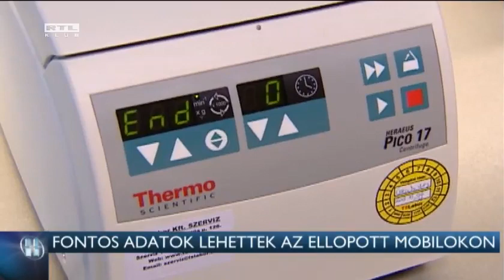Fontos adatok lehettek az ellopott mobilokon 14-06-18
Az egyiknek megtalálták a tokját, rajta pedig egy úgynevezett biológiai nyomot. DNS-vizsgálattal próbálják kideríteni, hogy kié lehet.